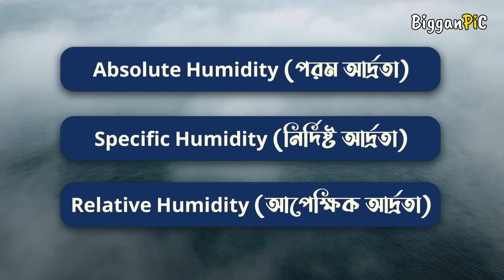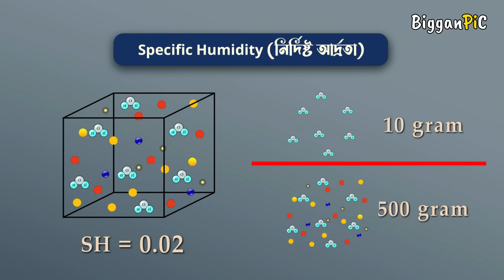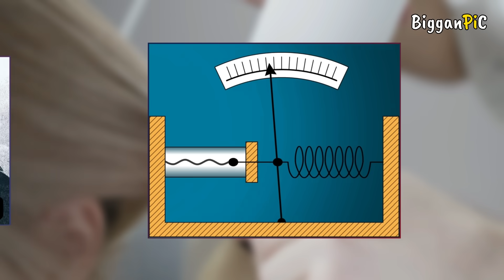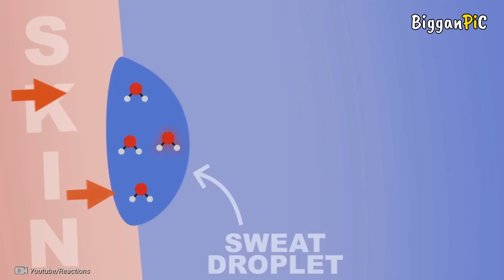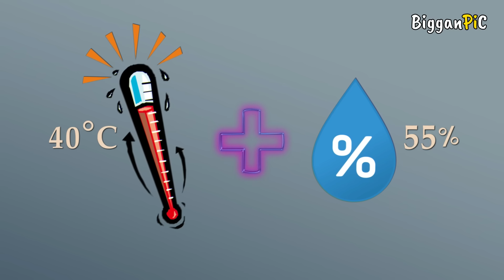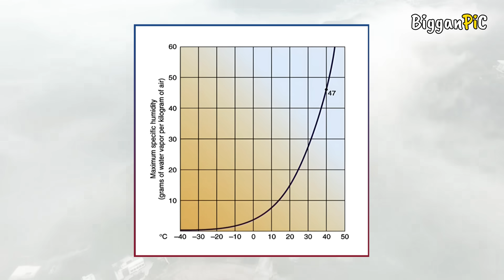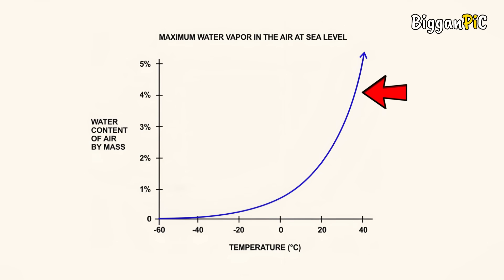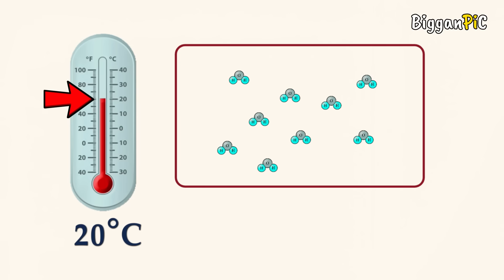আর্দ্রতা কিভাবে গরম বাড়ায়? Humidity, Heat index and Dew point explained in Bangla Ep 142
This video about Humidity, Heat index and Dew point explanation in Bangla.
ˍˍˍˍˍˍˍˍˍˍˍˍˍˍˍˍˍˍˍˍˍˍˍˍˍˍˍˍˍˍˍˍˍˍˍˍˍˍˍˍˍˍˍˍˍˍˍˍˍˍˍˍˍˍˍˍˍ

ˍˍˍˍˍˍˍˍˍˍˍˍˍˍˍˍˍˍˍˍˍˍˍˍˍˍˍˍˍˍˍˍˍˍˍˍˍˍˍˍˍˍˍˍˍˍˍˍˍˍˍˍˍˍˍˍˍ

Chapters:
00:00 - Intro
00:48 - What is humidity
02:02 - Humidity measurement unit (absolute humidity, specific humidity, relative humidity)
04:00 - Hygrometer, wet and dry bulb thermometer
05:24 - How does humidity affect feels like temperature (Heat Index)
06:24 - Humidity in winter
07:33 - Humidity and Temperature relation
10:11 - Examples of humidity in daily life

ˍˍˍˍˍˍˍˍˍˍˍˍˍˍˍˍˍˍˍˍˍˍˍˍˍˍˍˍˍˍˍˍˍˍˍˍˍˍˍˍˍˍˍˍˍˍˍˍˍˍˍˍˍˍˍˍˍˍˍˍˍˍˍ

ˍˍˍˍˍˍˍˍˍˍˍˍˍˍˍˍˍˍˍˍˍˍˍˍˍˍˍˍˍˍˍˍˍˍˍˍˍˍˍˍˍˍˍˍˍˍˍˍˍˍˍˍˍˍˍˍˍˍˍˍˍˍˍ